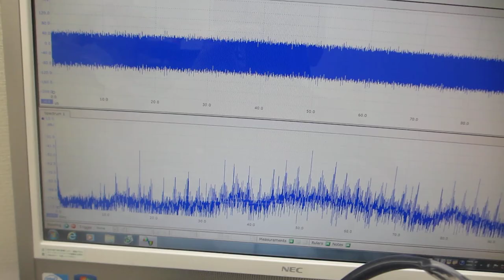超音波プローブの発振制御を利用した、メガヘルツの超音波洗浄器実験（超音波システム研究所）